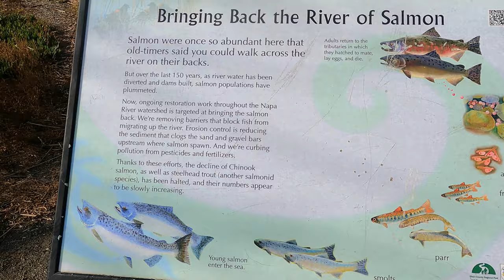Exploring the Wetlands trail of American Canyon (Vlog#3)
BIke ride to the Wetlands of American Canyon with George and Dudz